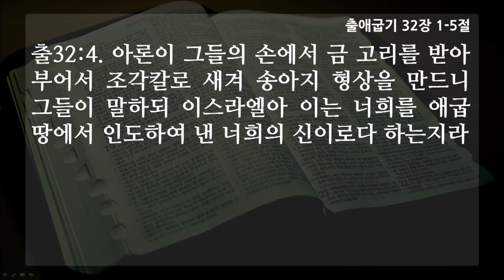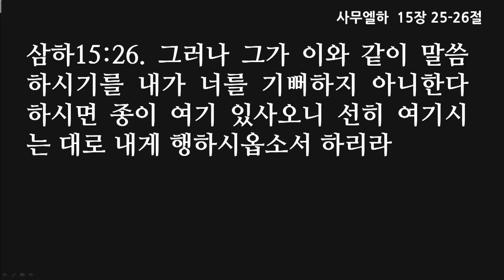[선한목자교회] 수요예배 2019.01.16 | 불안은 우상을 만든다 | 엄재현 목사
불안은 우상을 만든다 (출애굽기 32:1-4)